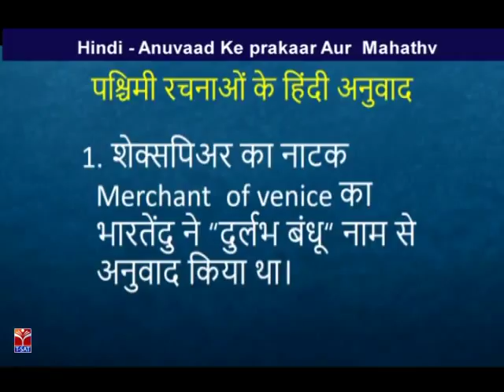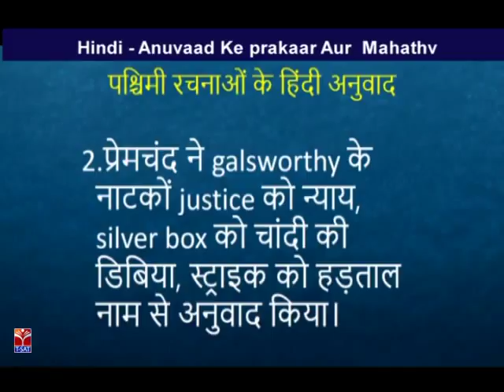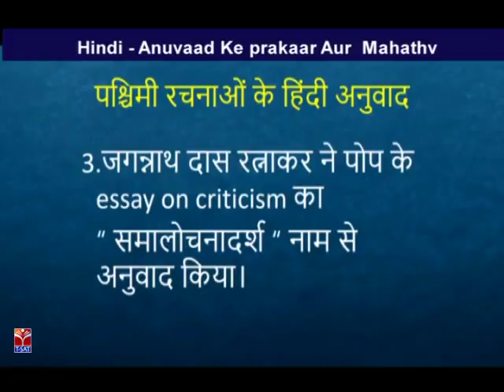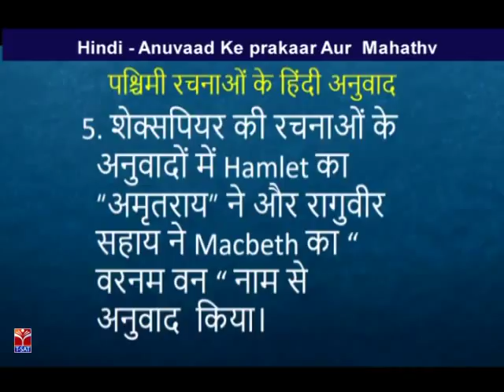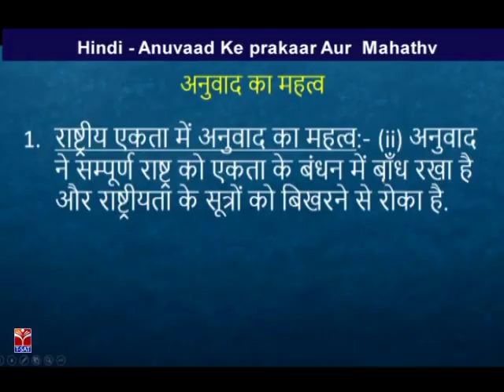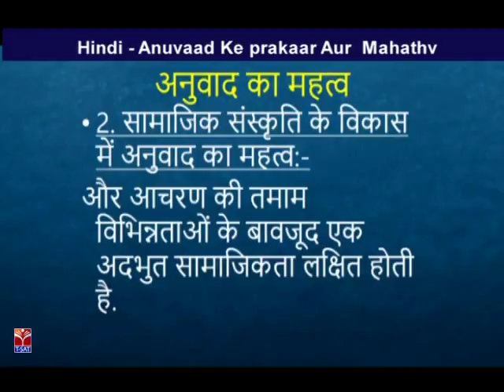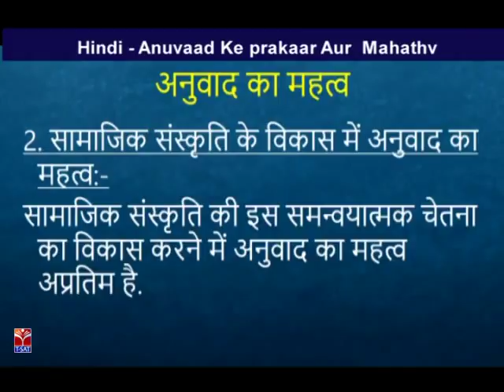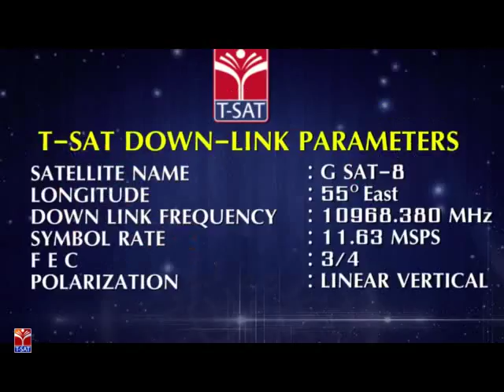TRT - SA || Hindi - Anuvaad Ke Prakaar Aur Mahathv || Gaade SatyaNarayana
SoFTNET  TRT - SA || Hindi - Anuvaad Ke Prakaar Aur Mahathv  || Gaade SatyaNarayana
hindi
mahathv
anuvaad
tsat
manatv
nipuna